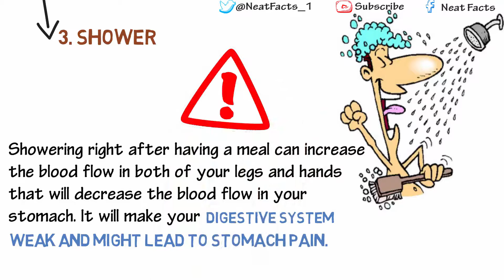Things You Should NEVER Do After Eating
in this videos i'll informing me about hings that you should not do after eating which it may cause you bad results and risk our health .